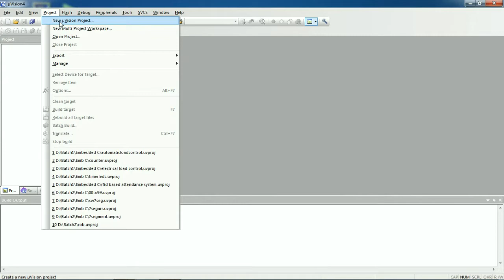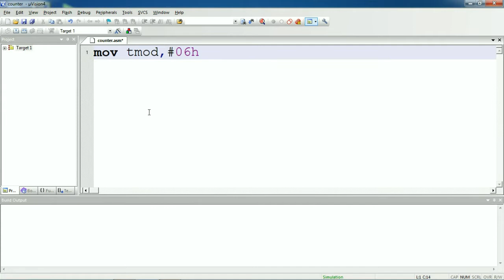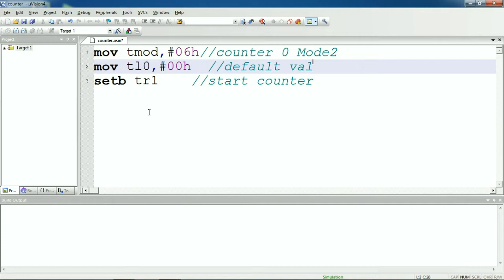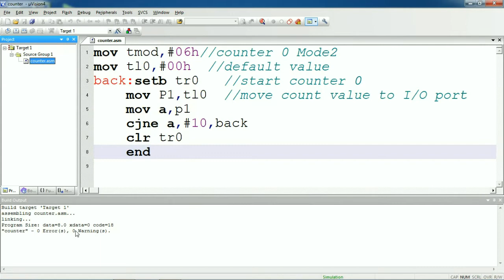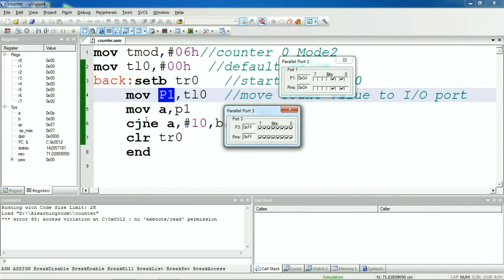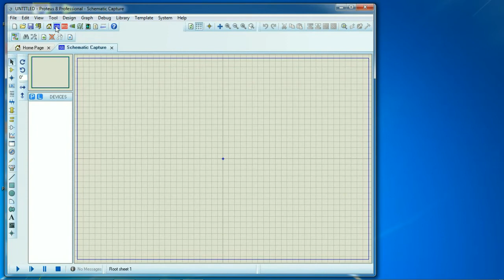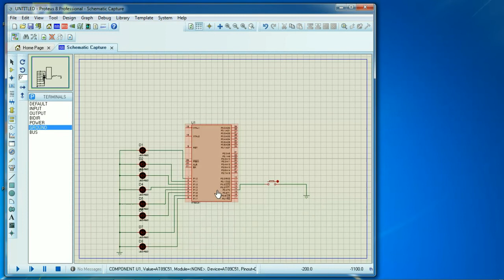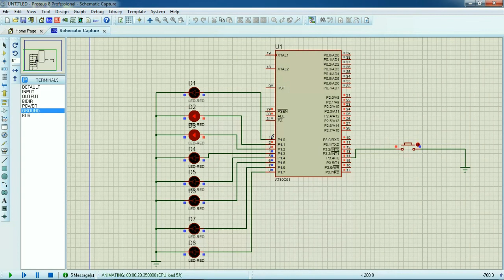8051 counter example explanation in Assembly language programming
8051 Micro controller counter explanation in Assembly language. 8051 micro controller  counter 0 Mode 2 activated using TMOD, TCON  sfr registers. after 10 pulses counter  stopped. simulation  using Keil micro vision and Proteus .